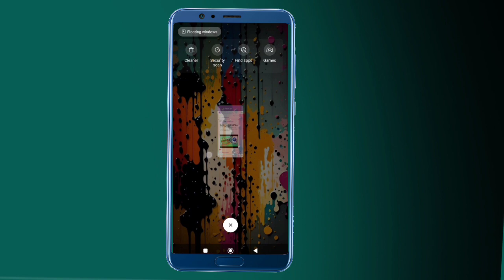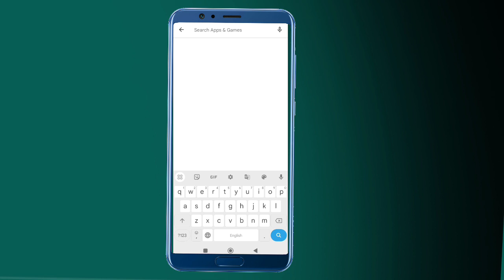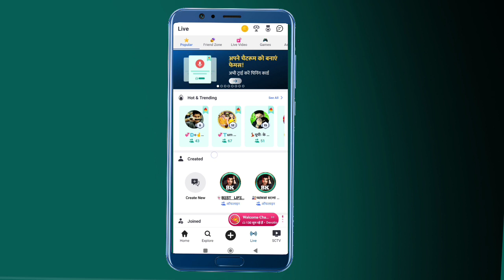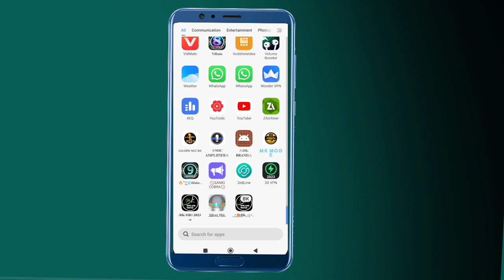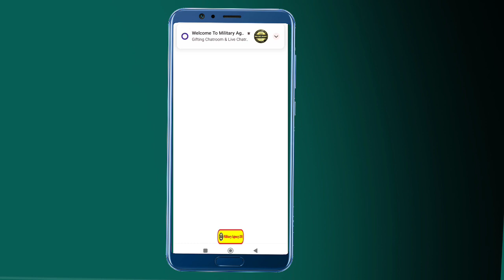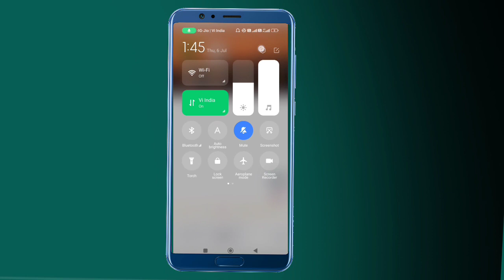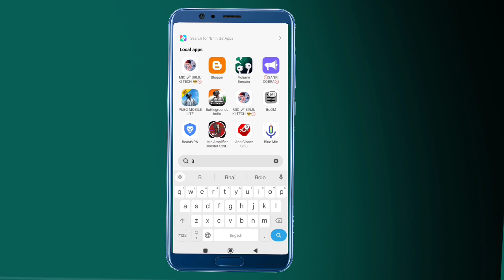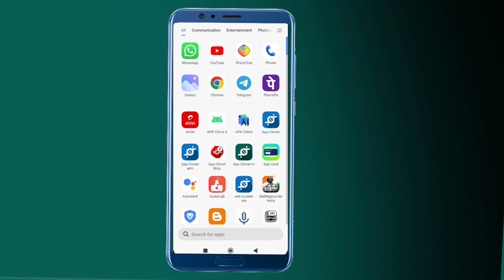New 121 System Mic Fighter Ke Liye Mayak Free & 100%Working All Version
material Link
Teligram par hai

121 fight
121 recording
121 mic
121 new app
121 playstore mic
121 mic app with eco
121 new recording
best recording app
new 121 mic for sharechat
121 amplifre
121 microphone
121 mic kaise lagaye
121 system kaise lagaye
121 fight sabse tez
121 mic app
121 recording app
121 gali recording
121 mic hello yo
121 mic ola party
121 microphone
121 mic not working
121 mic kaise banaye
121 mic yahoo
121 mic 4 fun
121 mic sharechat
hago gali recording
harsh singhroar
raftaar
sanki launda
mic in sharechat 121
new playstore mic 2021
121 ki recording
121 ka mic
121 seat recording
121 mic app
121 system kaise lagaye
121 system kaise banaye
yoyo ke liye 121 mic kaun achha hai
rk tech dhamaka
121 ke liye earphone kaun achha hai
121 earphones
121 record kaise banaye
121 recording kaise banaye
121 kaise kare
Olaparty me 121 kaise kare
Olaparty me 121 best mic
Olaparty me 121 ke liye kon sa Mic use kare
Olaparty me live kaise Aaye
Olaparty me lucky pocket kaise lute
Olaparty me gayab kaise hote h
Olaparty me family Kaise Banaye
Olaparty me Paise kaise kamaaye
Olaparty me bot I'd kaise Banaye
Olaparty me recharge kaise kare
Olaparty me gedring kaise bhadaye
royal tech
sharechat 121 mic
yoyo 121 mic
121 mic
121 new mic
sharechat
yoyo
121 Mic Amplifier Live Mic System|| Sabhi Phone

121 Mic System Fighter || All Apps Device || All

 phone mic 121
 system working

121 Mic 🎙️ 121 System Android app

Mai Working || Fighter 121 Mic ||Version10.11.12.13.

All phone 100% Working Live Full
Settings
silver mic app for iphone
Free downlod Micro phone for iphone 📱
Silver Mic download
microphone
121 mic single I'd mic systems mi
4fon mic fghter 121 ola party'
tik tok 121 system kaise lagaye
sharechat 121 system kese lagaye mic
121 mic system
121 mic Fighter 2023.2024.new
Android version 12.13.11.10.new system mic
yalla golu 121 mic

 awaz kaise nikale
amplifire mic download
harsh singhroar
sanki launda
Harsh singhroar
Mic app

material Link
Teligram par hai